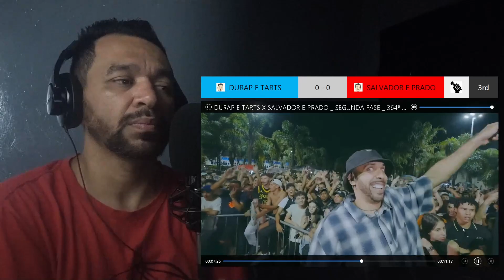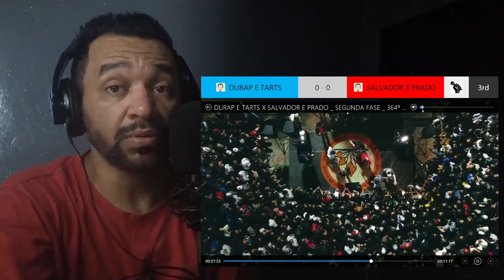DURAP E TARTS X SALVADOR E PRADO | SEGUNDA FASE | 364ª BATALHA DA ALDEIA [REACT]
Neste video eu fiz uma reação análise com pontuação do DURAP E TARTS X SALVADOR E PRADO Na BATALHA DA ALDEIA.

INFORMAÇÕES EXTRAS

DURAP E TARTS X SALVADOR E PRADO
REACT COM PONTUAÇÃO
BATALHA DA ALDEIA

FORMATO DE PONTUAÇÃO

RIMA FRACA 1 PONTO

RIMA MÉDIA 2 PONTOS

RIMA FORTE 3 PONTOS

FATALITY 4 PONTOS

FLOW 1 PONTO

INTERAÇÃO COM A PLATÉIA 1 PONTO

CONSTRUÇÃO DA RIMA 1 PONTO

EM CASO DE EMPATE NO PLACAR,QUEM TERMINA PERDE O ROUND

00:00 Salve, salve Família...
00:41 Reação Com Pontuação
16:08 Análise Final